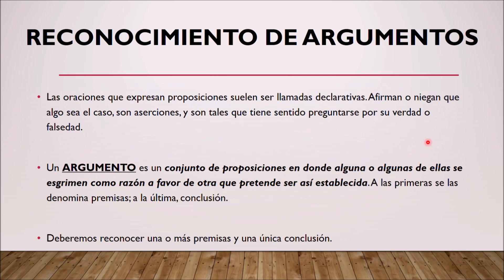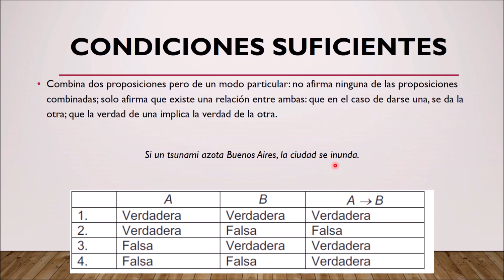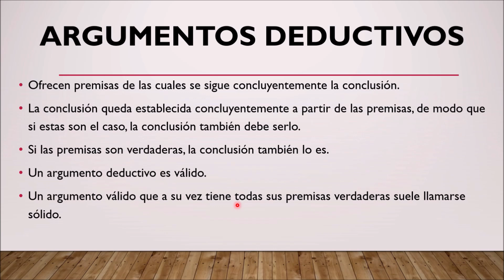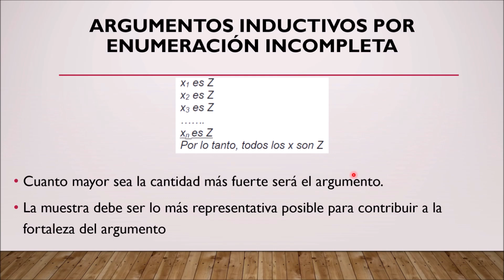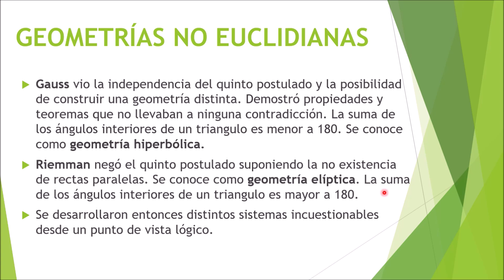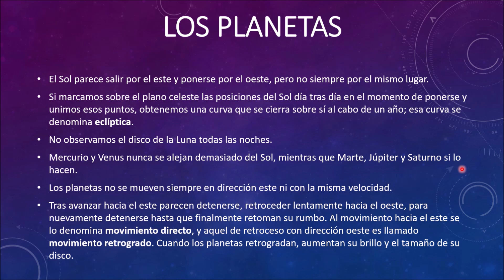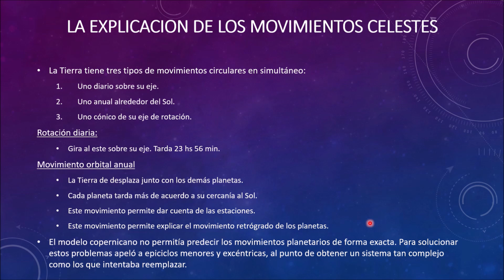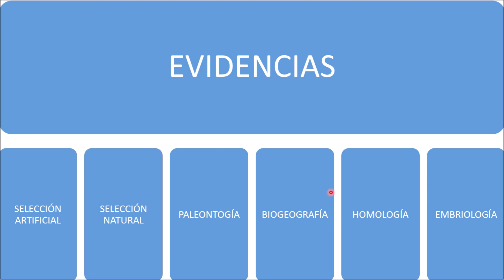IPC UBA XXI - Clase de repaso para el PRIMER PARCIAL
El link de descarga está en el primer comentario

Mucha suerte!!!